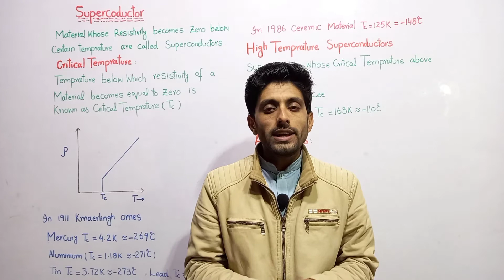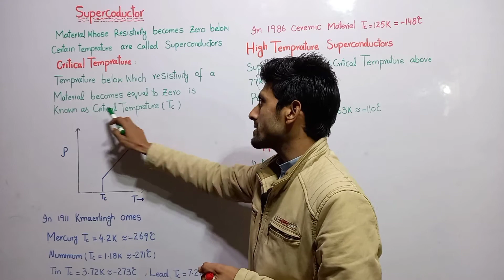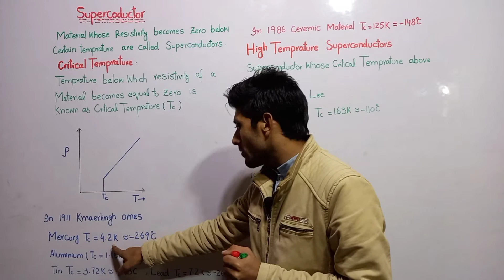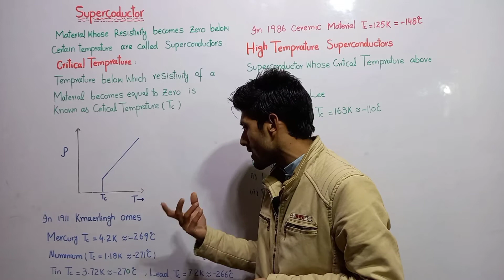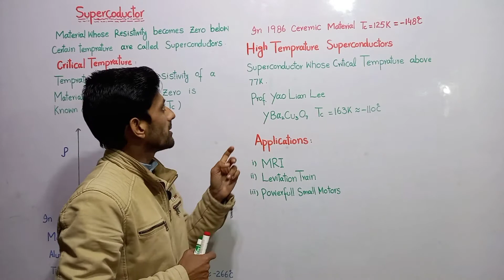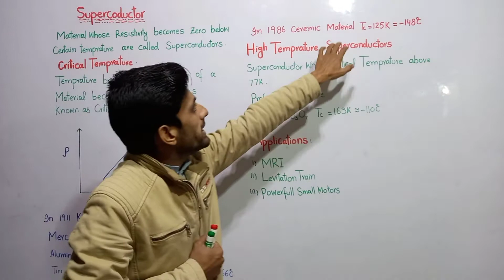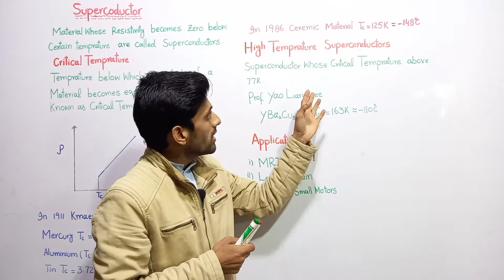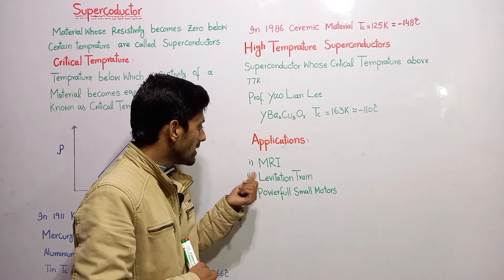superconductors class 12 physics chapter 17 physics of solids in urdu hindi by the physics school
superconductivity in solids , perfect conductors , superconductors and their applications, superconductor and its application , superconductors applications, f.sc I.cs 2nd year [ intermediate part 2 ] physics lecture chapter 17 physics of solids in urdu and hindi,
superconductors are the perfect conductors with zero hindrance / resistance,
resistivity of materials is temperature dependent for particular materials resistivity decreases with decrease in temperature , at certain temperature resistivity of material vanishes then material is said to be superconductor , and that certain temperature at which resistivity becomes equal to zero is called critical temperature, on the basis of critical temperature superconductors are differentiated into two types ; Low temperature superconductors and high temperature superconductors , superconductors have wide applications , once the current is established in superconductors this will flow for infinite time even if source of potential is removed, superconductors are used where the strong current or magnetic effect of current are desired.